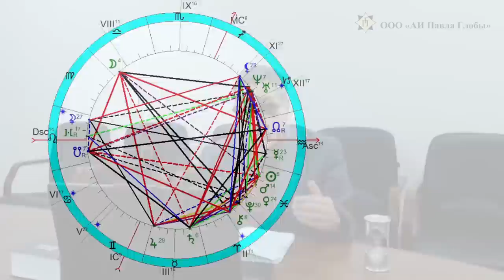Павел Глоба: Израиль, ЧВК "Редан", Революция, Крым и Севастополь, Харьков, Иран, Э. Ренан - от 04.03